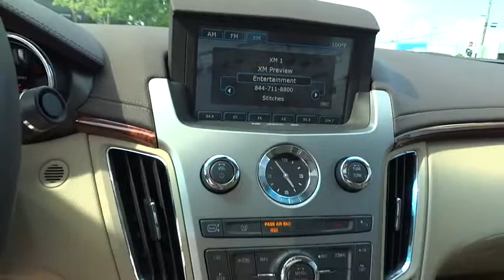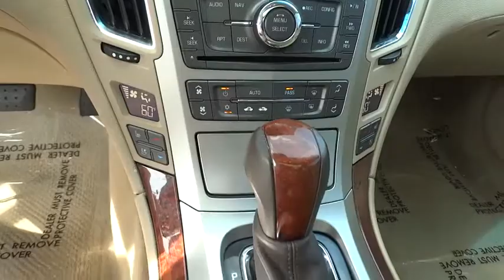2008 Cadillac CTS Kennesaw, Canton, Woodstock, Marietta, Alpharetta GA H7847A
2008 Cadillac CTS
2008 Cadillac CTS RWD w/1SA - Stock#: H7847A - VIN#: 1G6DJ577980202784

Cherokee Hyundai
2255 Barrett Lakes Blvd

Safe and reliable, this Used 2008 Cadillac CTS RWD w/1SA makes room for the whole team and the equipment. It's outfitted with the following options: Armrest, front center, StabiliTrak, stability enhancement system, Door locks, rear child security, Trunk release, power, Antenna, integral front and rear, OnStar, 1-year of Directions & Connections plan. Includes the innovative easy to use Turn-by-Turn Navigation services which provide voice-guided directions (where available). Also includes Automatic Notification of Air Bag Deployment, Stolen Vehicle Location Assistance, Emergency Services, Roadside Assistance, Remote Door Unlock, OnStar Vehicle Diagnostics, Hands-Free Calling, AccidentAssist, Remote Horn and Lights, Information and Convenience Services, and Driving Directions (OnStar services require vehicle electrical system (including battery), wireless service and GPS satellite signals to be available and operating for features to function properly. OnStar acts as a link to existing emergency service providers. Stolen Vehicle Location Assistance and Remote Door Unlock success varies with conditions. OnStar Vehicle Diagnostics available on most 2004 MY and newer GM vehicles. Diagnostic capability varies by model. Turn-By-Turn Navigation requires ABS and is not available in certain a, Defogger, rear-window electric with front and side window outlets for the driver and right-front passenger, Suspension, 4-wheel independent, Seats, front bucket includes 8-way power driver seat adjuster and articulating head restraints, Climate control, dual-zone automatic with individual climate settings for driver and right-front passenger. Transport everyone in the comfort of every amenity in this trustworthy and dependable CTS.A short visit to Cherokee Hyundai located at 2255 barett lakes blvd, Kennesaw, GA 30144 can get you a hassle free deal on this reliable CTS today!LIVE